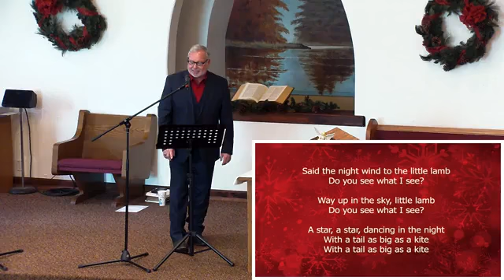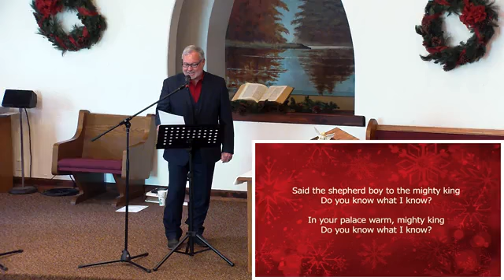Dec 26, 2021